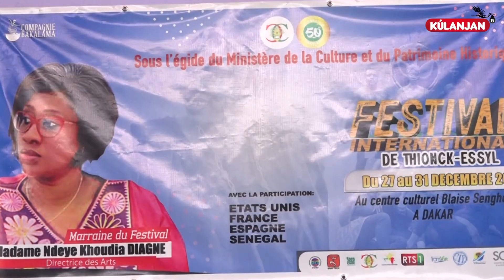Célébration des 50ans du Bakalama de Thionck Essyl: Malal Ndiaye se réjouit d’avoir préservé le legs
Célébration des 50 ans du Bakalama de Thionck Essyl: Malal Ndiaye se réjouit d’avoir préservé le legs. La troupe a aujourd’hui une dimension internationale. Elle participe à des événements culturels d’envergure autant au Sénégal, que dans la sous région et sur d’autres continents.